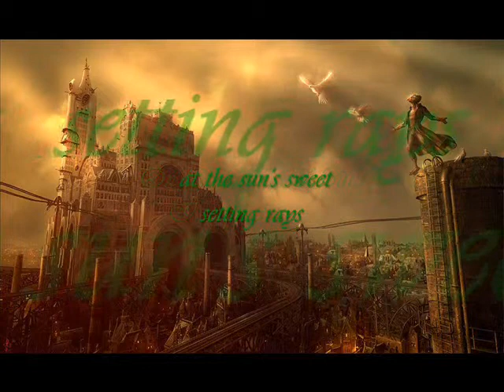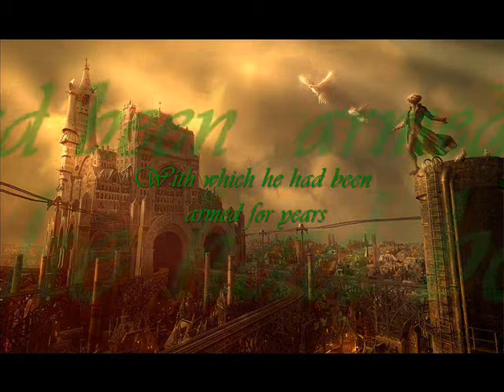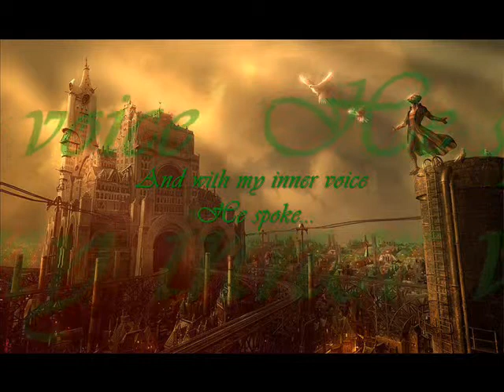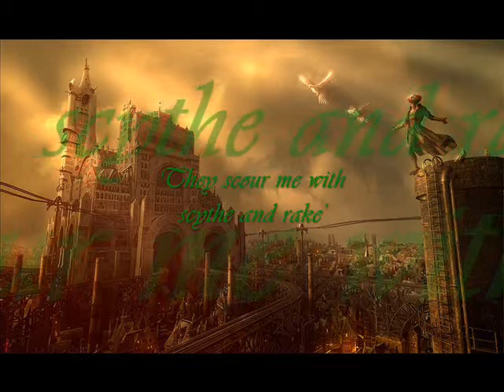Wendel's Mount by Spiral Castle with Lyrics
This song is called "Wendel's Mount" and is preformed by Spiral Castle. Damh The Bard is one of the singers (listen and you can hear him!) as well as Chris Tinniswood, Rob Hall, and Carl Sutterby.

I do not own copyright to the artwork used or the beautiful song and lyrics, only a deep desire to bring it all together and share this wonder of music to all who will listen.

Thank you for your interest and Blessed Be.

-Midi